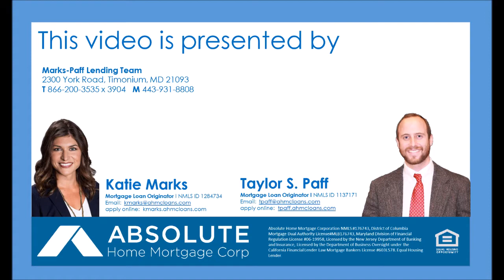August 2016 Real Estate Market Update with Julia and Katie!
Welcome to our real estate market update for the month of August for the Baltimore Metropolitan area. I hope you enjoy the special guest appearances as well as the bloopers towards the end!